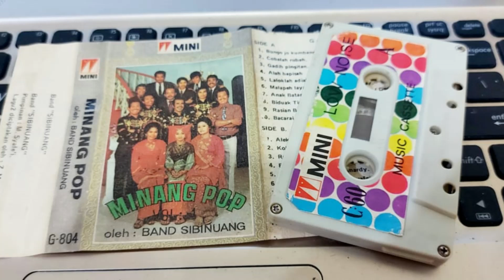Kapulang Juo - M. Syafe'i & Ida S (Band Sibinuang)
Minang Pop Vol. 1
BAND SIBINUANG
Mini - G-804

Side A
1. Bungo Jo Kumbang - Renny Bahar
2. Cubolah Rumah - Ida S
3. Gadih Pingitan - Ismardy
4. Alah Bapisah - Trio Sibinuang
5. Laloklah Adiak - Dessy
6. Malapeh Layang-Layang - Ismardy
7. Anak Batanyo - M. Syafe'i/Ida S/Dessy
8. Biduak Tirih - Renny Bahar
9. Rasian Buruak - Ida S
10. Bacarai Lamo -Renny Bahar

Side B
1. Alek Piaman - Trio Sibinuang
2. Kok Lai Saba - Renny Bahar
3. Rasian Elok - M. Syafe'i/Ida S
4. Balahan Nyao - M. Syafe'i
5. Risau Lai - Ismardy
6. Kapulang Juo - M. Syafe'i/Ida S
7. Cinto Tarangguikkan - Trio SIbinuang
8. Zaman Kini - Z. Morris
9. Galok - Ismardy
10. Bialah Kau Pai - B. St. Mudo

Band "Sibinuang"
Pimpinan: M. Syafe'i
Lagu-lagu diciptakan oleh Z. Morris